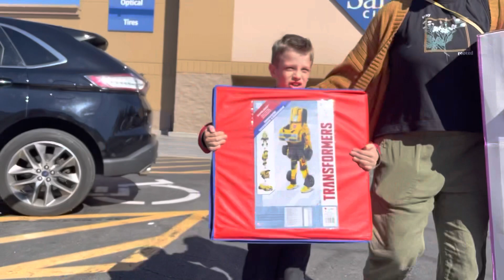New bumblebee transformers costume.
We tried the new transforming bumblebee costume. It’s cool if you like smashed cars!